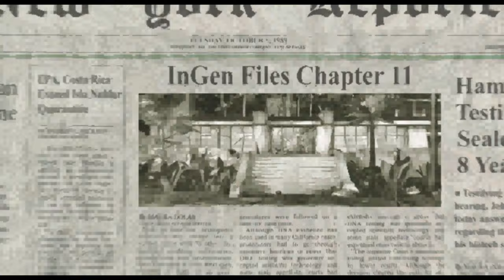Let's Play - Jurassic Park: Trespasser Part 1 (The Beach)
We begin our playthrough of the ambitious first person shooter/adventure game, Trespasser.